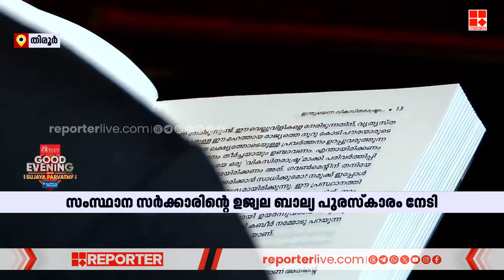സെറിബ്രൽ പാൾസി രോഗത്തെ മനക്കരുത്ത് കൊണ്ട് തോൽപ്പിച്ച അമൽ ഇഖ്ബാൽ ഇനി പാഠപുസ്‌തകത്തിലും | Malappuram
സെറിബ്രൽ പാൾസി രോഗത്തെ മനക്കരുത്ത് കൊണ്ട് തോൽപ്പിച്ച അമൽ ഇഖ്ബാൽ ഇനി പാഠപുസ്‌തകത്തിലും | Cerebral Palsy  | Malappuram

With Regards
Team RBC